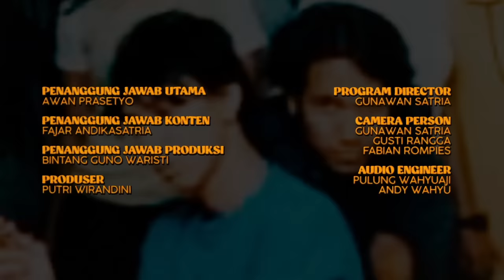NYANYI BARENG TENDA BIRU DESY RATNASARI.. DEWA BUDJANA: KOK GUE MAU YA??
Apa lagu Gigi favoritmu?